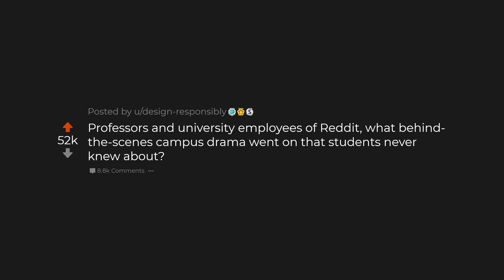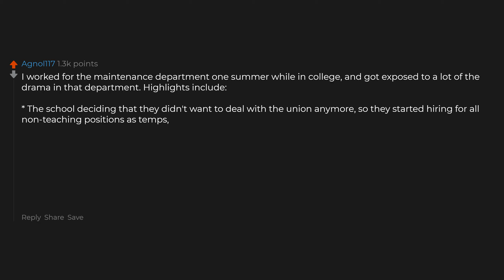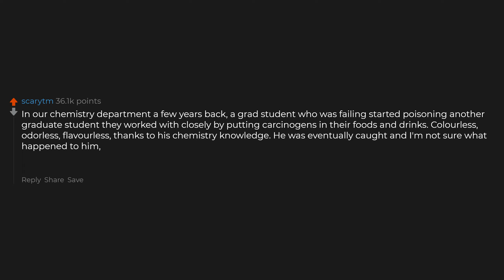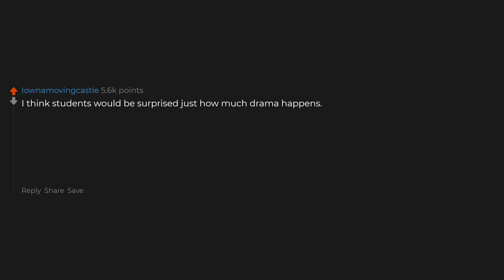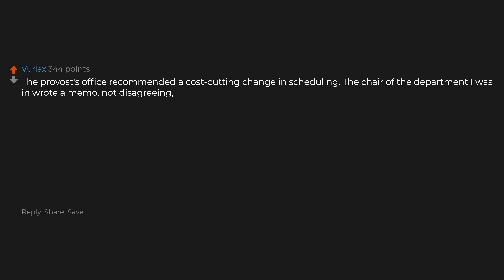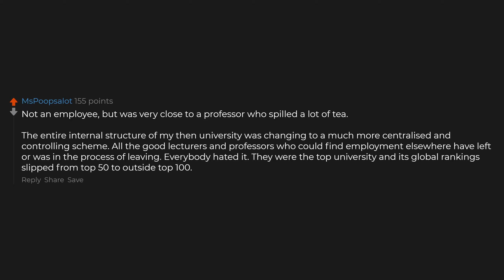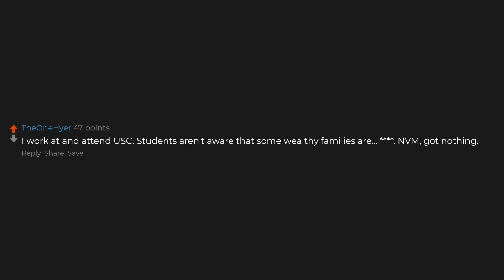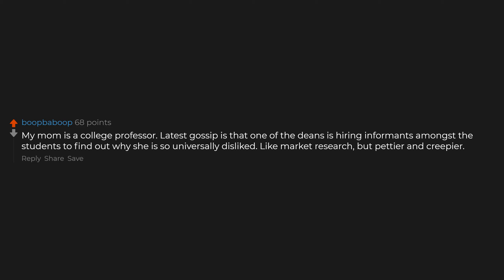Professors, What College Drama Goes On That Students Don't Know?